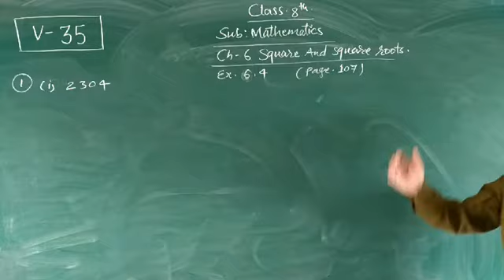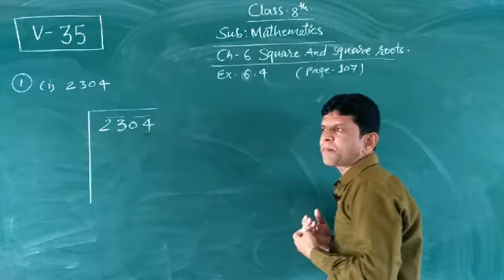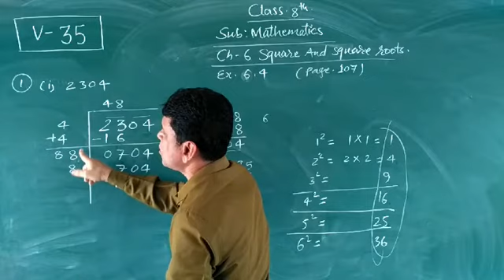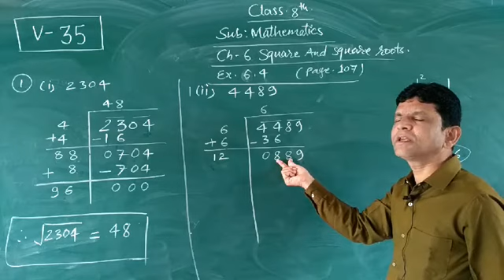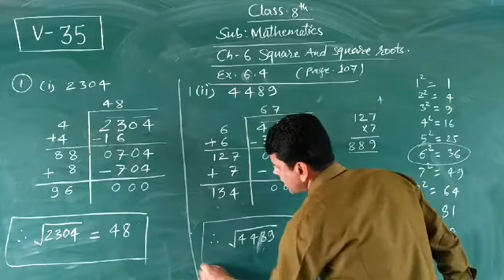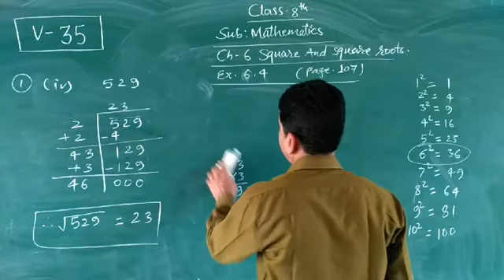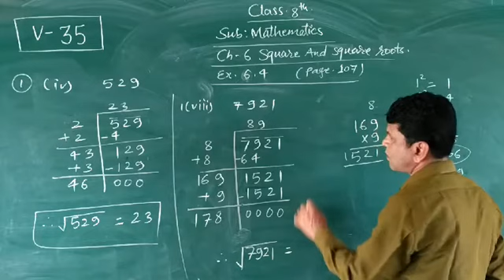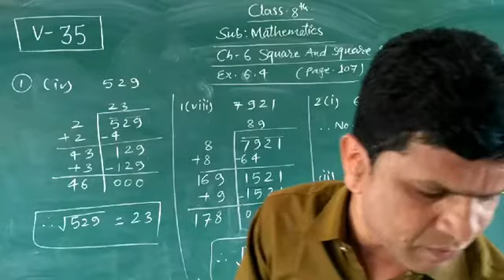Class 8th CBSE Maths Ch-6 Ex-6.4 Q1-2 [V35]